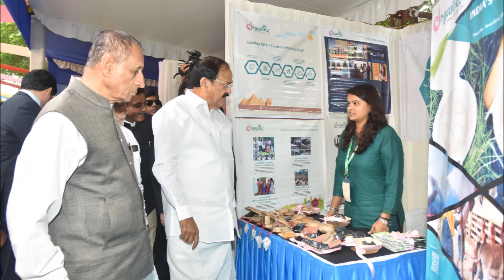Venkaiah Naidu and Narasimhan attended "Rural Innovators Startup Conclave - 2018"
Hon'ble Vice President of India Sri M. Venkaiah Naidu and Hon'ble Governor Sri E.S.L. Narasimhan, Shri Ram Kripal Yadav, Union Minister of State Rural Development, for  participated in the "Rural Innovators Startup Conclave - 2018" organised by the National Institute of Rural Development & Panchayat Raj (NIRD&PR) at Hyderabad